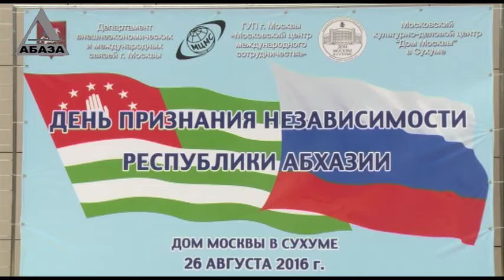Дни России в Абхазии